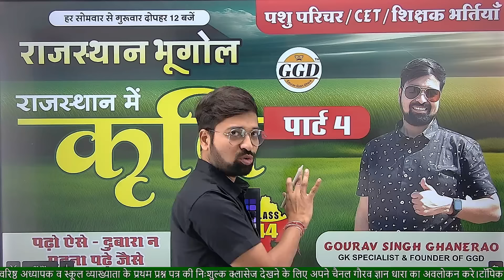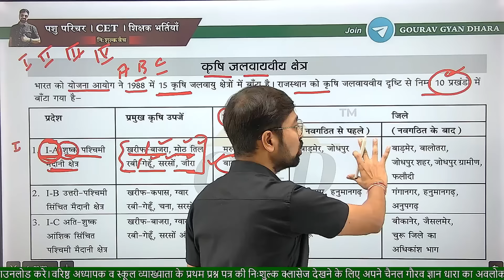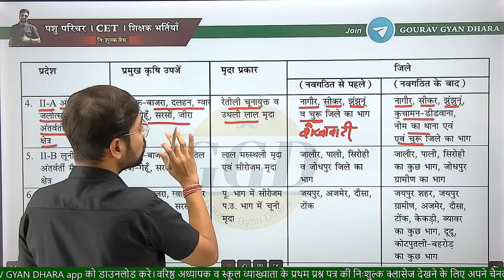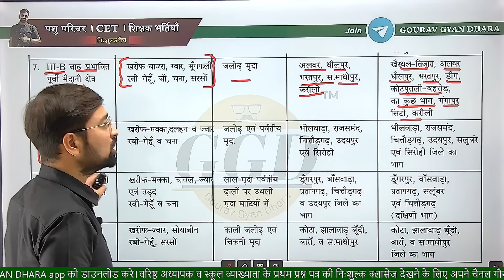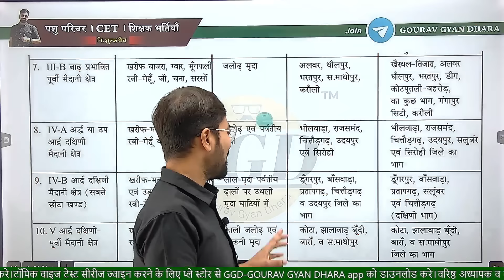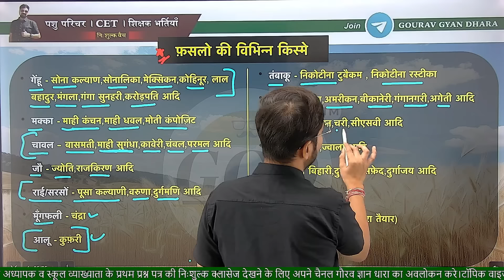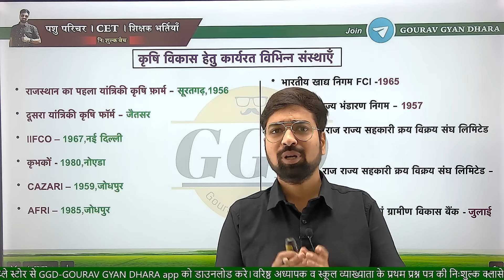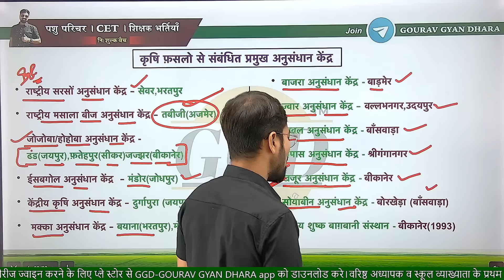Classes fir se | राजस्थान में कृषि पार्ट 4 | कृषि जलवायु जॉन | कृषि किस्मे | फ़सलों के रोग | GGDclas